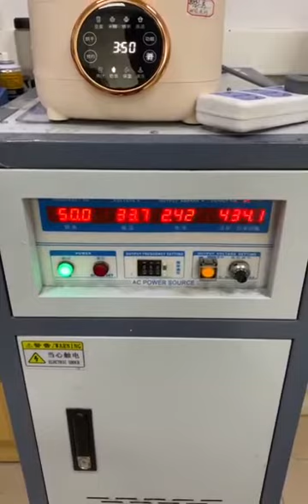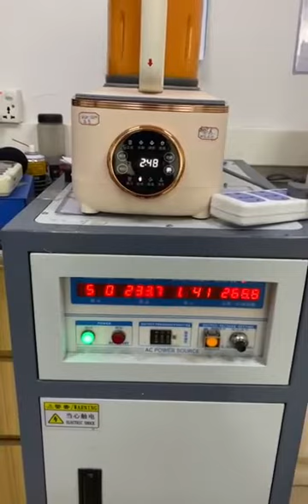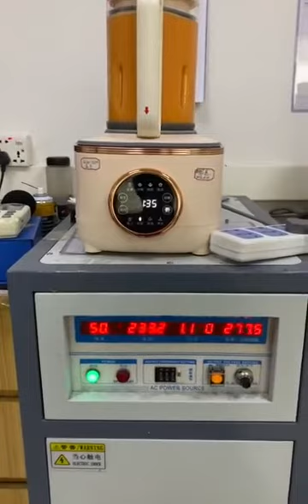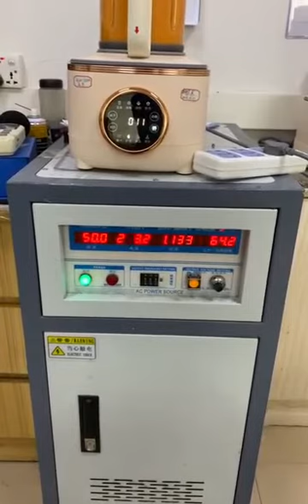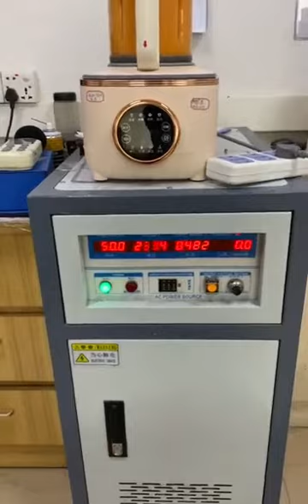Power testing about Longbank quiet cooking blender